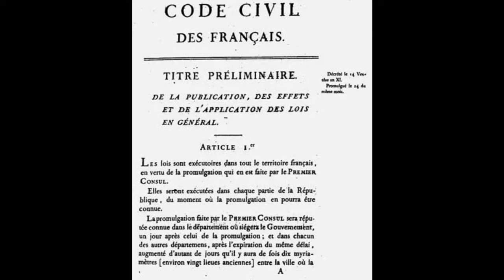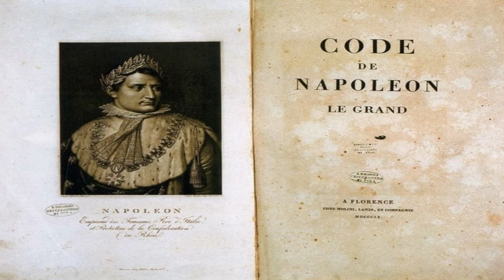Napoleon Bonaparte- Military Genius or Tyrant?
Napoleon Bonaparte, one of history's most iconic and controversial figures, is remembered for his military genius, administrative reforms, and dramatic rise to power. Born on August 15, 1769, in Corsica,  Napoleon's life is a story of ambition, conquest, and power. In this video we will explore the life of Napoleon Bonaparte, from his humble beginnings to his eventual downfall as one of the most influential figures in European history- let’s geek!